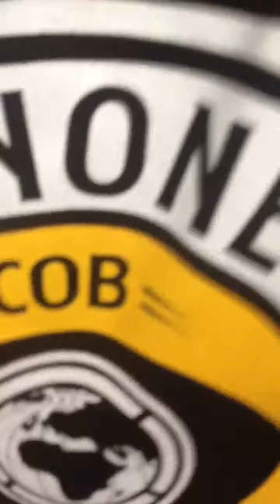Slaughterhouse performing at Best Buy in Hollywood Pt. 2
Slaughterhouse performs "My Life" from their newest release Welcome To Our House. House gang goes hard. Great turnout.